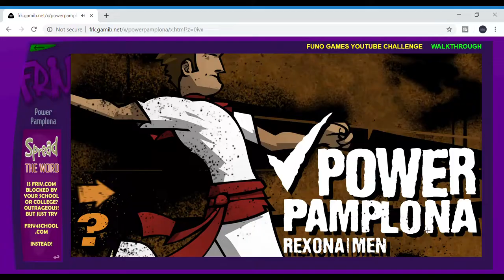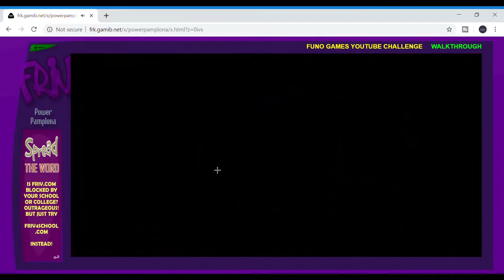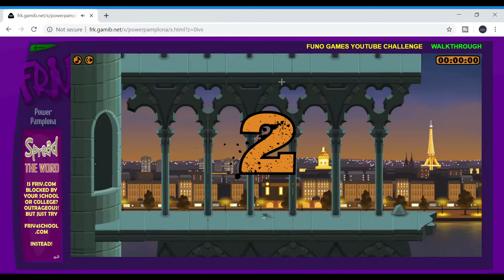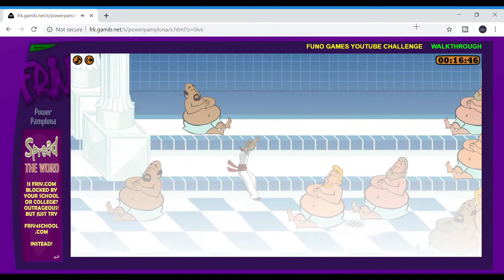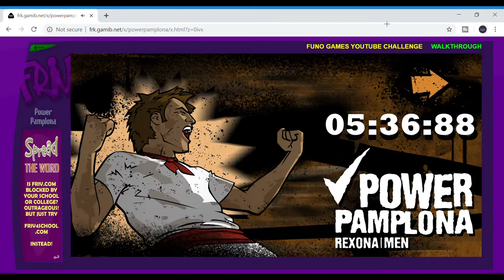Power pamplona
Power pamplona gameplay

If you wanna donate to me to support me and my channel, so I can buy some better equipment for gaming feel free to donate!